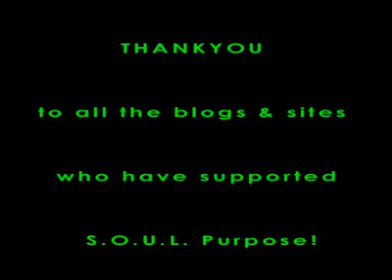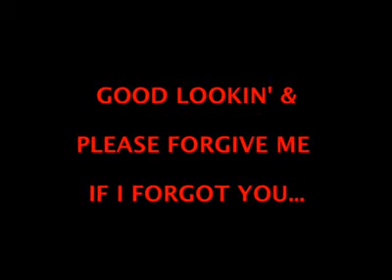Mazzi - Welcome to the Bloggerdome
Mazzi aka S.O.U.L Purpose - Welcome to the Bloggerdome